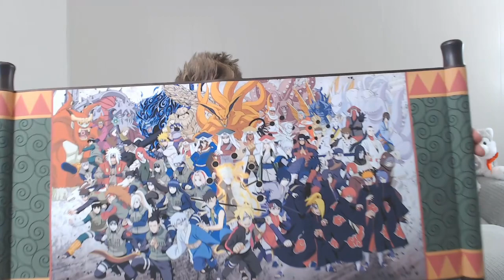CHANNEL UPDATE | Naruto x Boruto Collector's Edition Unboxing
Hello Everyone and welcome back after such a long time away.  For maybe the first time ever, I actually got something to record and upload on day one. I look forward to the many adventures to come.